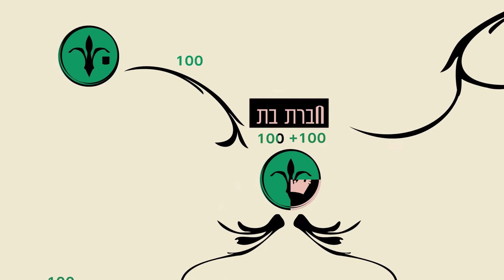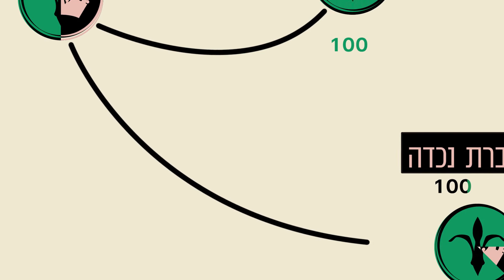אז מה הן פירמידות השליטה ?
העצומה שלנו עו"ד אליעד שרגא מסביר מה הן פירמידות השליטה - כיצד מצליחים שליטי ההון להשיג שליטה ב 2.5 טריליון ₪ של כספי הציבור, אשר מנוהלים על ידי 24 קבוצות עסקיות שבידיהם רק כ 2% מסכום זה.